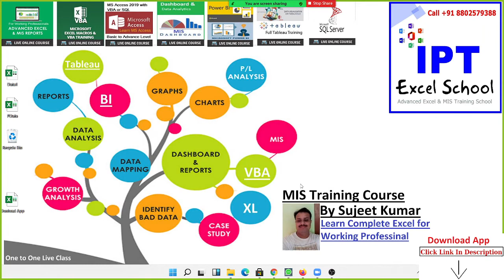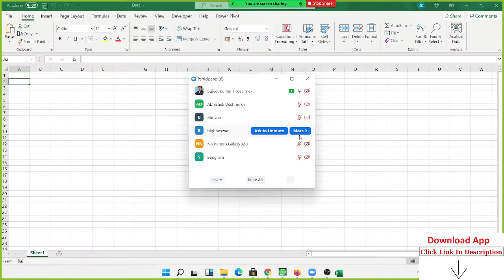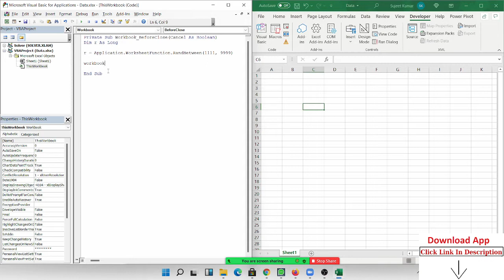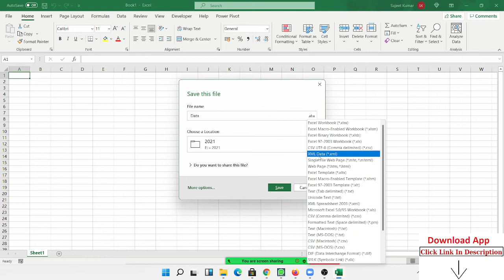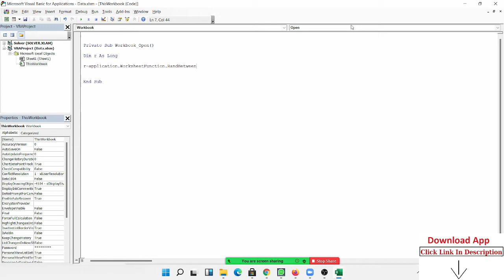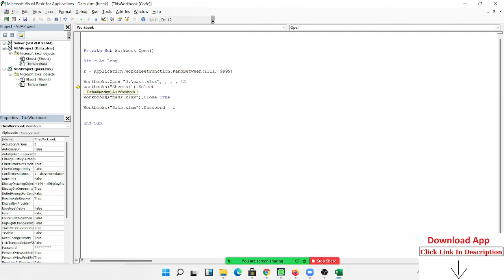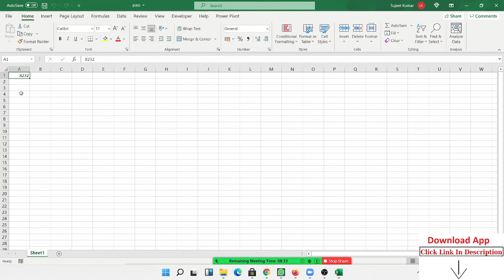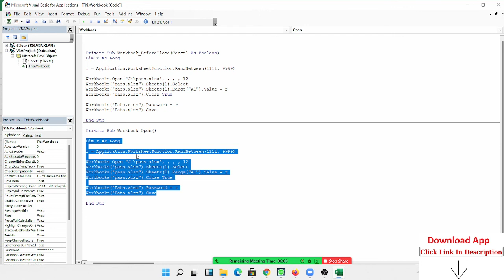Protect an Excel file with OTP change password every file open